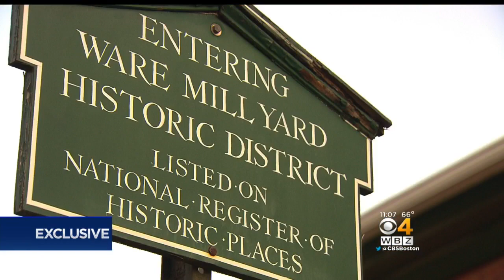Paul Shanley’s Landlord Says Sex Offender Registry Is 'State Sponsored Prejudice'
The landlord for convicted pedophile priest, Paul Shanley, says he is trying to give sex offenders a helping hand when it comes to housing. WBZ-TV's Louisa Moller reports.